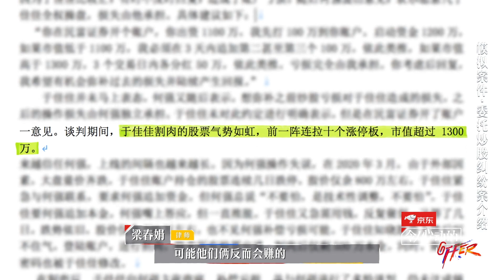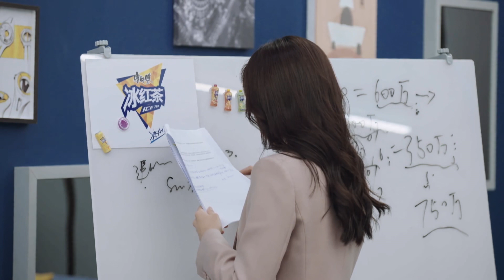实习生楷模！李晋晔霸气对詹秋怡说：“你看着我”，细心帮詹秋怡练习姿态！简直是默契合作，细心互助！【令人心动的Offer S2】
《令人心动的offer 第二季》节目从乌托邦走进现实，致力于展现20+新人的真实职场，何炅、杨天真等帮助萌新解锁职场生活。
◆ 出演嘉宾：何炅，撒贝宁，杨天真，徐灵菱，周深，范丞丞